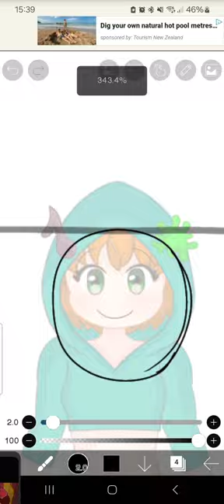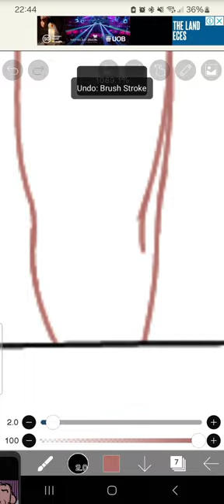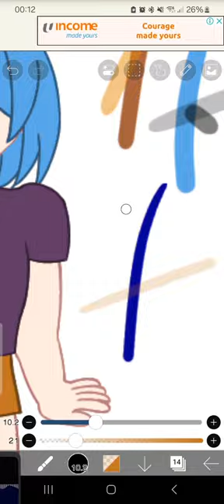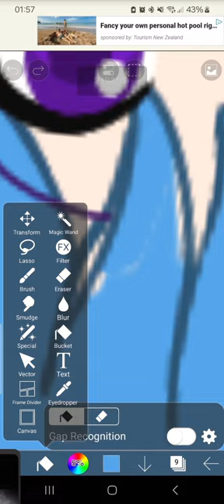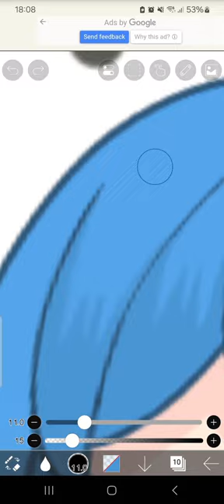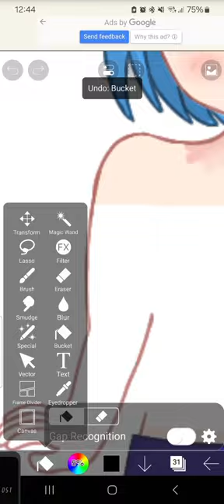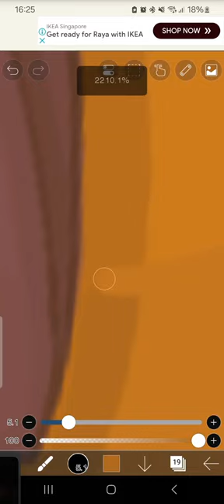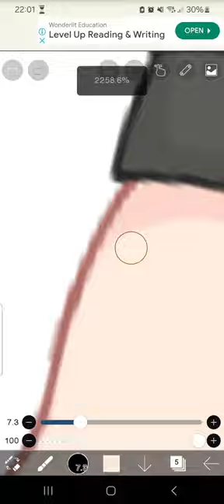Making Another OC - Teeley (Original Character)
Idk I felt like it